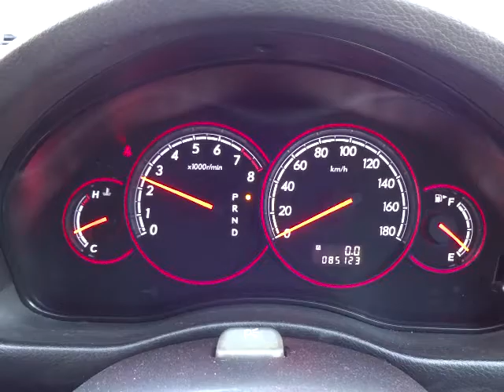スバル レガシィツーリングワゴン 2.0GT エンジン音 4WD (A002)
スバル レガシィツーリングワゴン エンジン音 2.0GT 4WD

sakucity nagano
Models. Valid